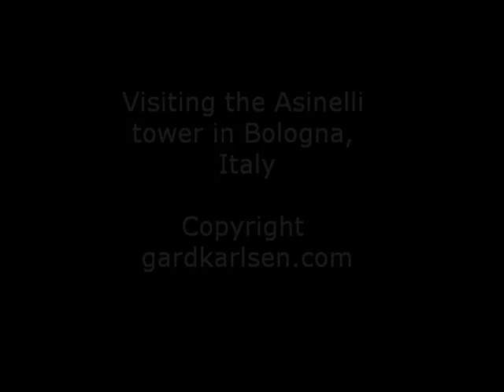Climbing the Asinelli Tower in Bologna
I visited the Asinelli tower in Bologna which is one of the towers that makes up the two towers (or Due Torri). You can climb the stairs to get to the top of the tower and get a great view of Bologna. This video will be used in a Bologna trip report on my homepage gardkarlsen.com